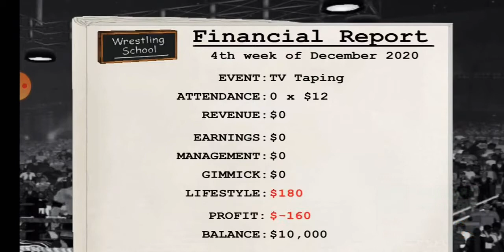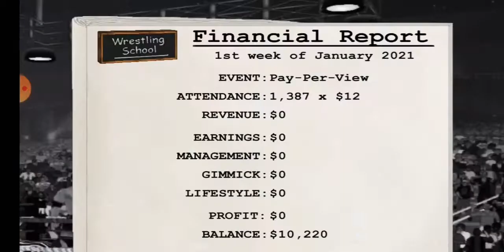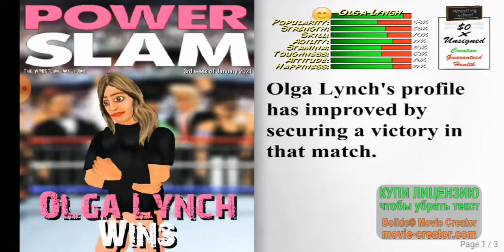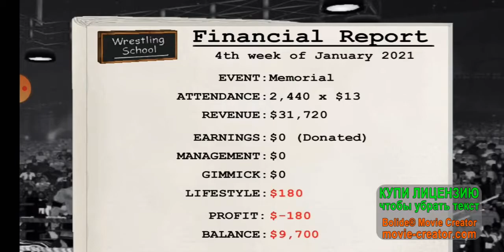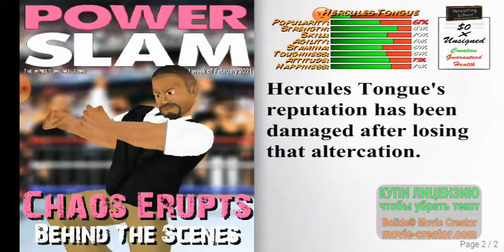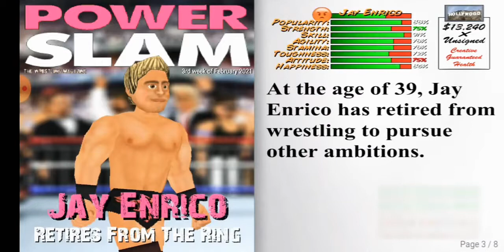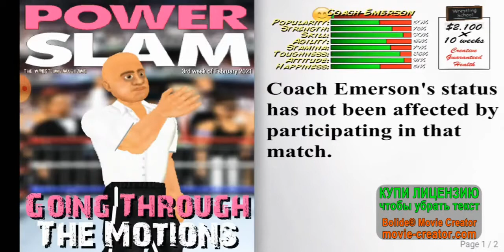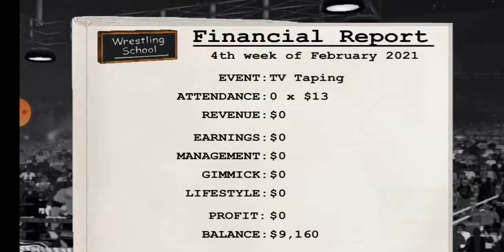Wrestling Revolution 2D #1